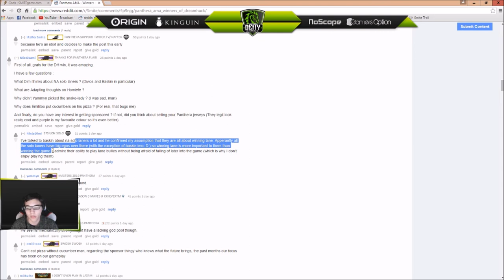Lane Bullies and Why I Don't Like Them | DeityGG XiphiasVescor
Got your own thoughts and opinions? Post in the comments!

Hey! XiphiasVescor here, solo laner for Deity Gaming!

This guide series is for NEW PLAYERS - LOW PLAT

Deity : Deitygg.com
SMITE : XiphiasVescor